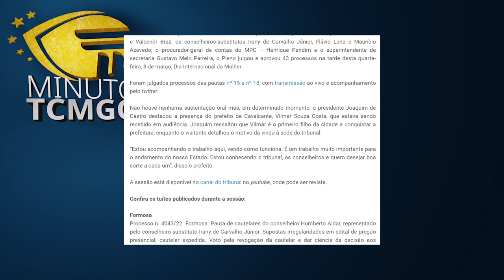Minuto TCMGO - Tribunal Pleno (09/03/23)